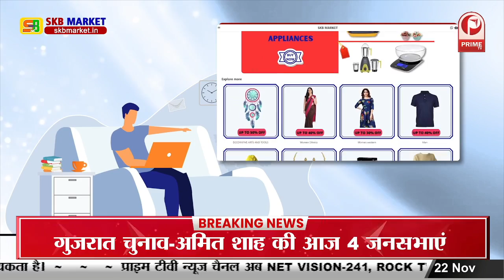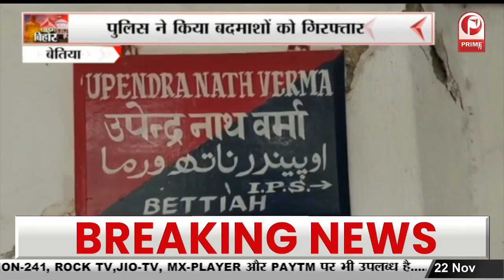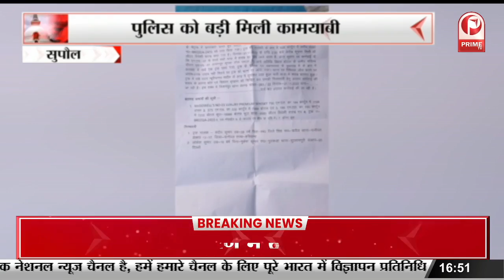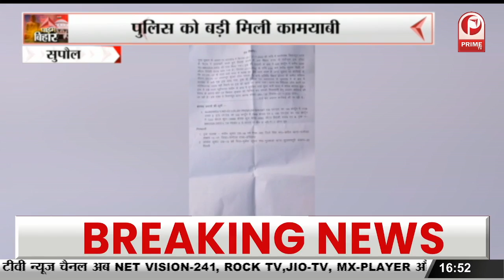Bihar News : education became the base of earning, Principal पर कई गंभीर आरोप || Prime Tv